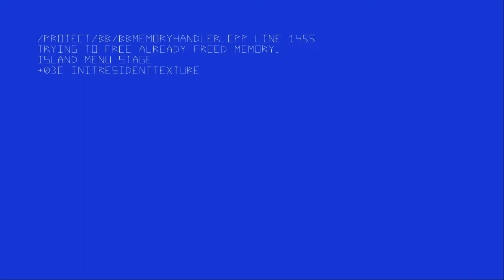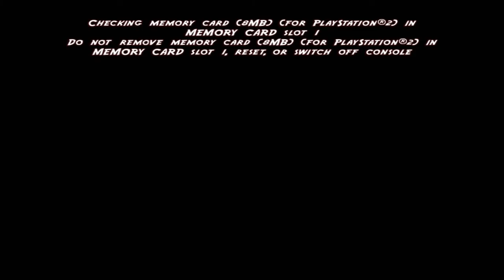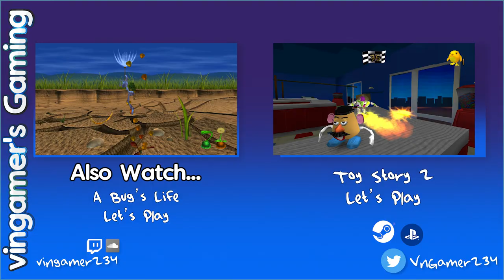Peter Pan Mini-Special PART II, The Legend of Never Land (PS2) - Month of the Animated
We check out two different games based on Disney's Peter Pan for "Talk Like A Pirate Day" special. In this closing episode, we take a look at at a PS2 game. (And complete it.) What seems to be an obscure 3D Platformer game, still turns out to be something special.

Game developed by Blue 52 (now known as Curve Games Studios). "Peter Pan: Return to Never Land" is owned by Disney. Release Year: 2005*. Produced by Disney Interactive.

*Only released in Sony Computer Entertainment Europe territories.

/ CREDITS /
Some Fonts, Sound Effects, Music, etc. stock, are from the respective creators:

Chapters - 2:52
0:00 Start
8:58 Cannibal Cove
56:15 Crocodile Creek
1:09:10 (Creepy Caves) Skull Rock
1:43:51 Final Boss
1:53:54 More
2:05:06 Endslate